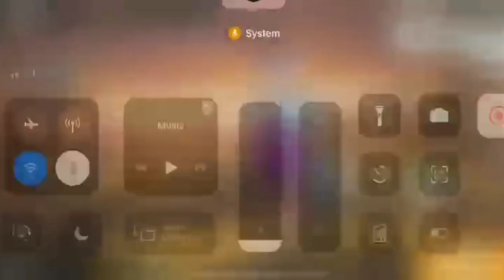CLASH SQUAD BEST GAMEPLAY (FAMAS & M1887)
Hey what's up everyone welcome to Grazy Gaming Chanel
We are here to entertain with you our gaming

LINK
Facebook page link:Grazy Gaming

GRAZY GAMING
Grazygaming
grazygaming freefire
Grazy Gaming Live
Grazy Is live
grazylive strem
About myself - About myself - i am a caster @ free fire. top level up gameplay videos

free fire -

1.Garena Free Fire Indonesia Live
2.Garena Free Fire Brazil Live
3.Garena Free Fire Brasil Live
4.Garena Free Fire India Live
5.Garena Free Fire Singapore Live
6.Garena Free Fire Thailand Live

1 :- How To Get Dj Alok Character In Free
2 :- How To Get Dj Alok Character In Gold
3 :- How To Get Alok Character In Free
4 :- How To Get Free Dj Alok Character
5 :- Get Free Dj Alok Character In Free Fire